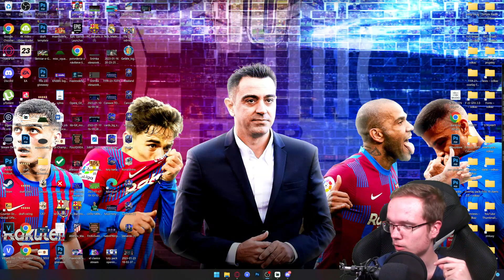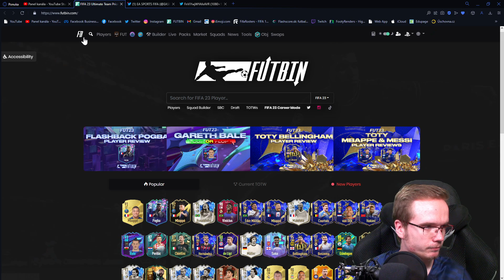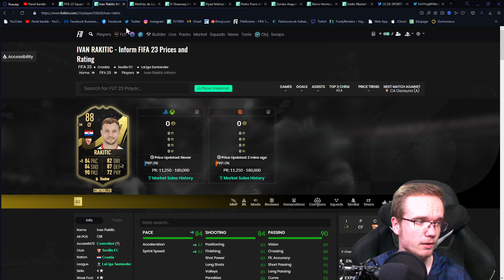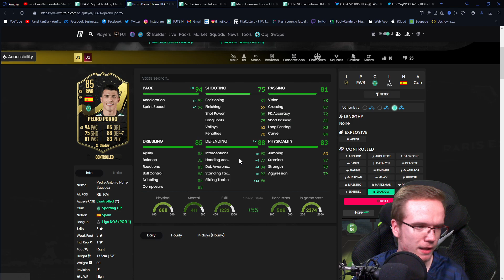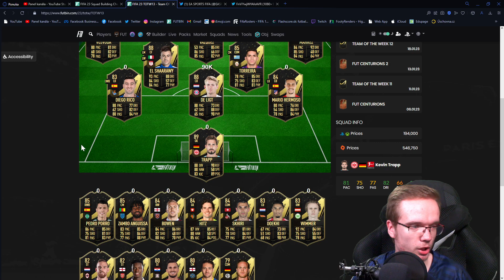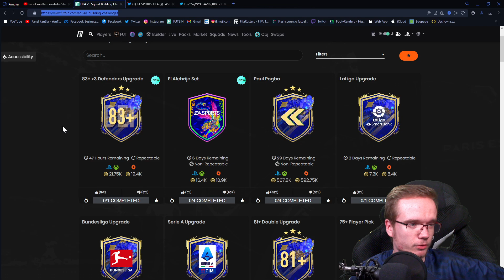83+ x3 TOTY OBRANCOVIA PACKY & NOVÝ TOTW! 😮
▬▬▬▬▬▬▬▬▬▬▬INFO▬▬▬▬▬▬▬▬▬▬▬▬▬▬▬
▶️ Hry na PS5 natáčam pomocou: Elgato 4k60
▶️ Editujem v programe: Sony Vegas Pro 18